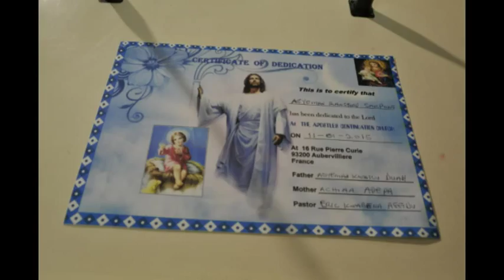BABY RANSFORD DEDICATION PICTURES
JAMES PRODUCTION 2015 - PARIS
     RANSFORDS FATHER